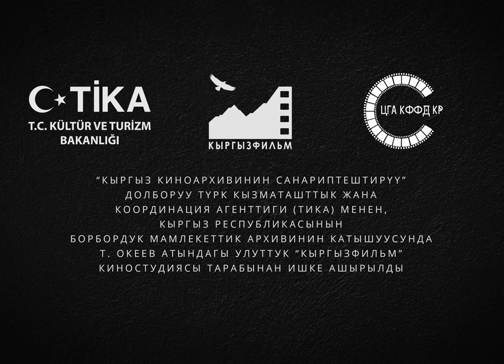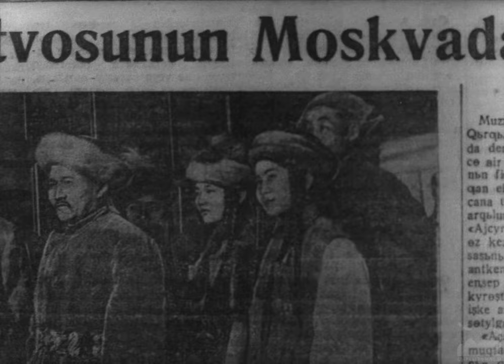Д/ф "Мыскал (Мыскал Өмүрканова)" (1989) [4K] реж. Лиля Турусбекова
МЫСКАЛ (МЫСКАЛ ӨМҮРКАНОВА) (1989)

Сценарийин жазган: Балбай Алагушев
Режиссер: Лиля Турусбекова
Оператор: Турат Мамбеталиев
Үн оператору: Рыспек Мамырканов
Редактор: Жыпара Садыкова
Директор: Динара Иманалиева

Тасманы калыбына келтирүү боюнча иштегендер:

Санариптештирүү: Жолдош Акматалиев, Өркен Рысбай
Түс коррекциялоо: Евгений Крохмаленко
Үн режиссеру: Марс Түгөлов